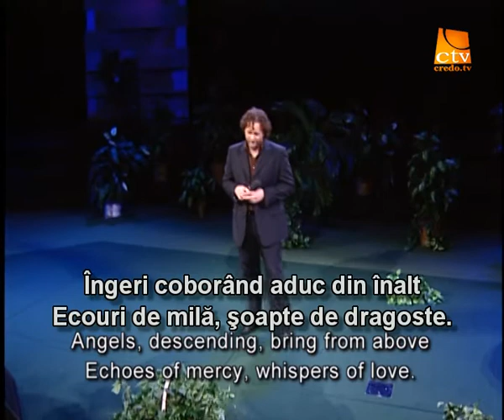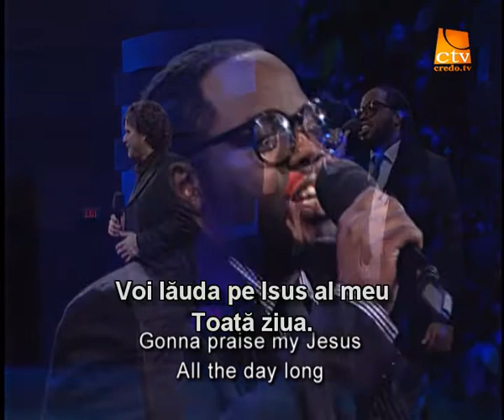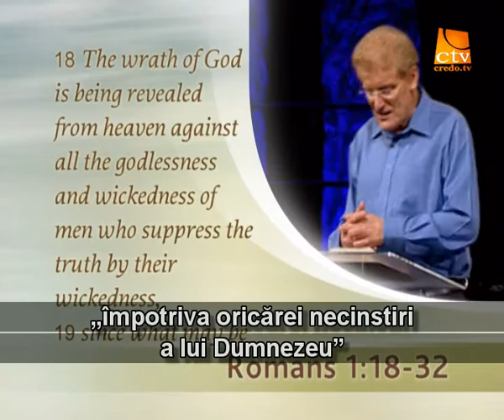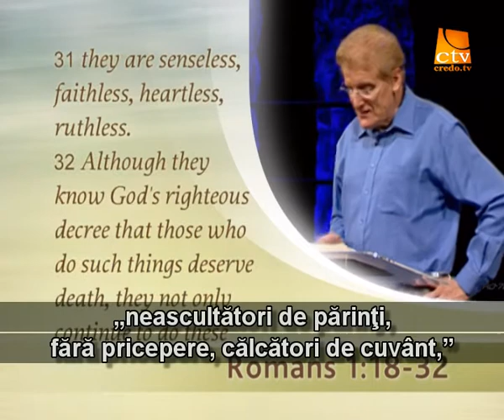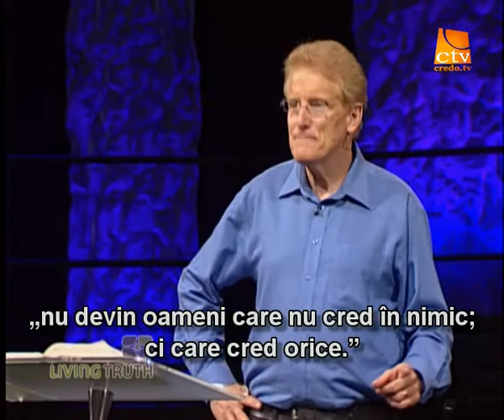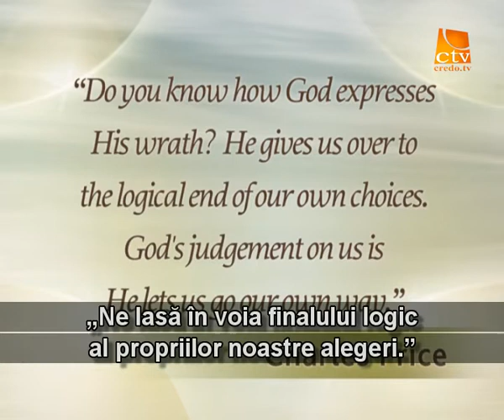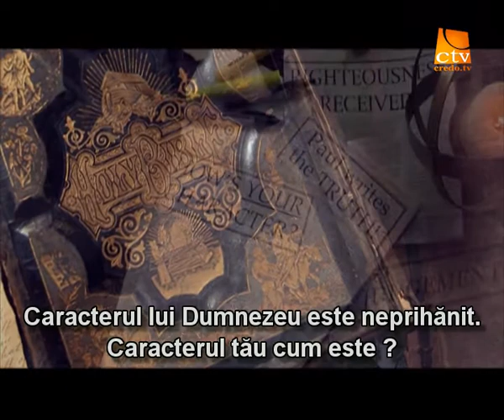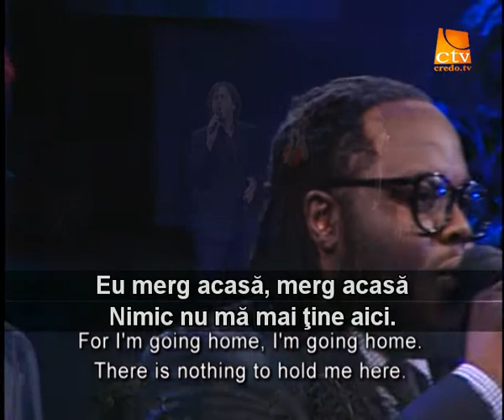047. Adevarul Viu - Romani (2) - Mania lui Dumnezeu